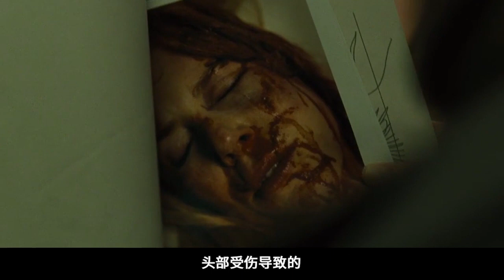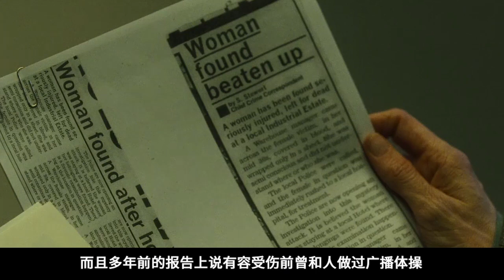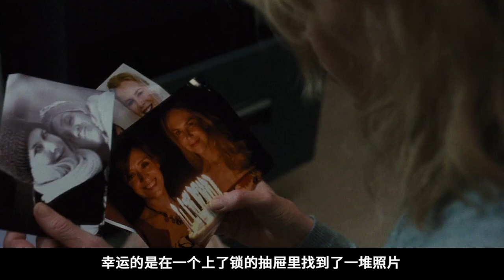男人看上已婚少妇，把她打失忆扔街上，再捡回来告诉她：我是你丈夫！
电影改编自S.J. Watson的畅销小说《别相信任何人》，讲述了关于一个女人20年前遭遇了神秘的事故，结果患上健忘症，每天早上起来都对之前的自己毫无记忆。她试着用记日记的形式来写下一些残缺的回忆，结果慢慢发现她的丈夫本非常可疑的故事。